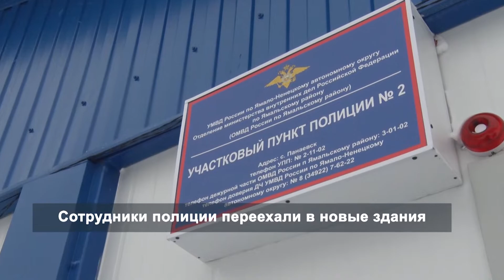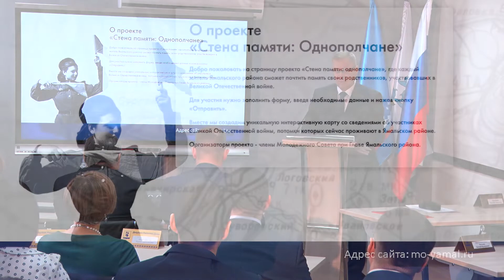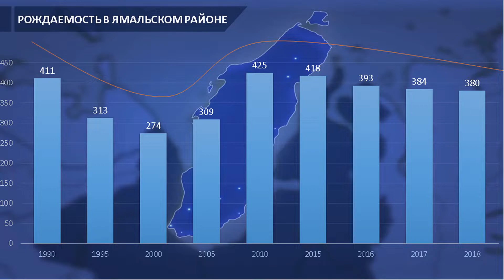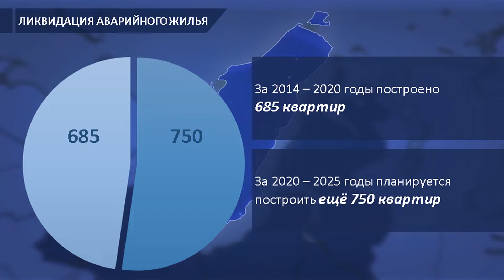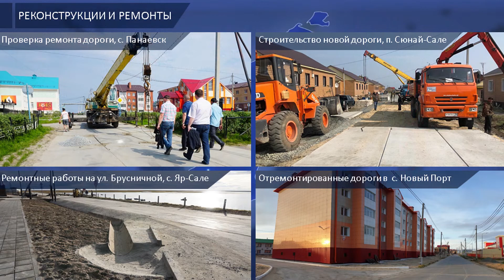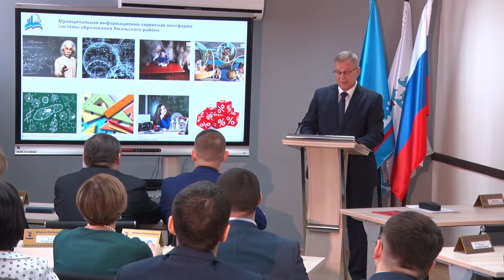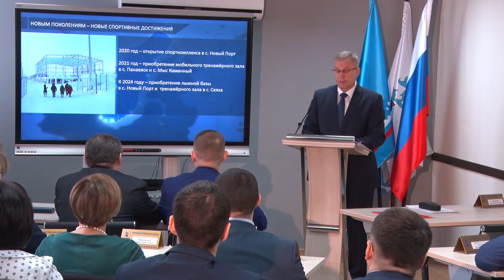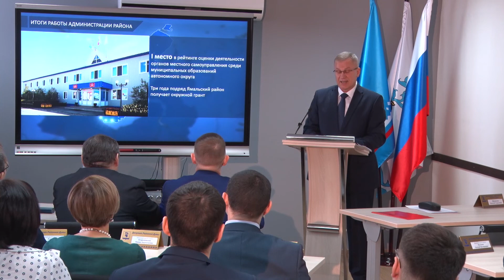ЕЖЕГОДНЫЙ ОТЧЕТ ГЛАВЫ МО ЯМАЛЬСКИЙ РАЙОН А.Н. КУГАЕВСКОГО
18 марта состоялось очередное заседание Районной Думы, где глава Ямальского района представил вниманию депутатов традиционный отчёт «О положении дел в Ямальском районе и перспективах его развития».На заседании присутствовали депутаты, главы поселений, руководители органов исполнительной власти, представители федеральных и окружных органов государственной власти, средств массовой информации.